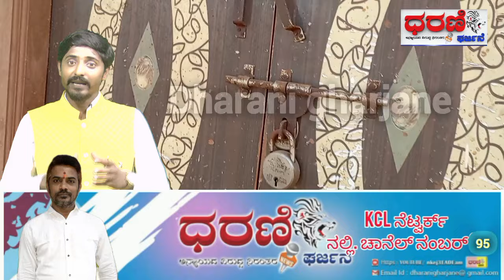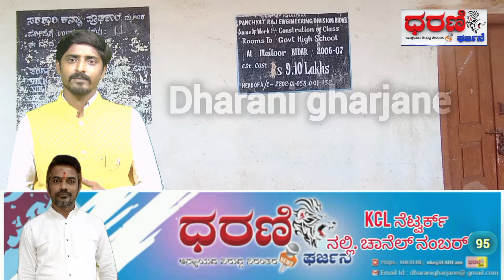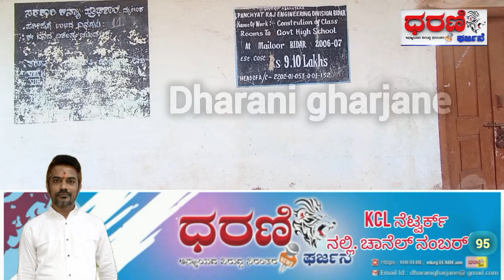ಕಣ್ಣು ಮುಚ್ಚಿ ಕುಂತ ಜಿಲ್ಲಾಡಳಿತ . ಈ ಸ್ಥಳದಲ್ಲಿ ಕೂತು ಮಕ್ಕಳು ಓದಬಹುದು ಯಾಕೆ ಈ ಮಕ್ಕಳಿಗೆ ನ್ಯಾಯ ಸಿಕ್ತಾ ಇಲ್ಲ..?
ಬೀದರ್ ನ ಮೈಲೂರ್  ಸರ್ಕಾರಿ ಬಾಲಕಿ ಪ್ರಾಥಮಿಕ ಮತ್ತು ಪ್ರೌಢ ಮಕ್ಕಳ ಜೀವದ ಜೊತೆ ಆಟ ಆಡುತ್ತಿರುವುದು ಯಾಕೆ. ಇದರ ಕುರಿತು ನ್ಯಾಯಾಧೀಶರೆ ಖುದ್ದಾಗಿ ಭೇಟಿ ನೀಡಿ ಪರಿಶೀಲನೆ ನಡೆಸಿ. ಸ್ಥಳಾವಕಾಶ ಮಾಡಿಕೊಟ್ಟರು. ಸಹ  ಮಕ್ಕಳಿಗೆ ಈ ಸ್ಥಿತಿ ಅನುಭವಿಸುವಂತಹ ಸನ್ನಿವೇಶ ಯಾಕಿದೆ..
2015 ರಿಂದ 2024 ಏಪ್ರಿಲ್ ವರೆಗೂ ಈ ಶಾಲೆಯ ಕುರಿತು ಜಿಲ್ಲಾಧಿಕಾರಿಗಳಿಗೆ. ಜಿಲ್ಲಾ ಪಂಚಾಯಿತಿ ಸಿ.ಇ.ಒ ಅವರಿಗೆ. ಮನವಿ ನೀಡಿದ್ದಾಗಲೂ ಯಾಕೆ ಇದಕ್ಕೆ ಕ್ಯಾರೆ ಅಂತ ಇಲ್ಲ . .